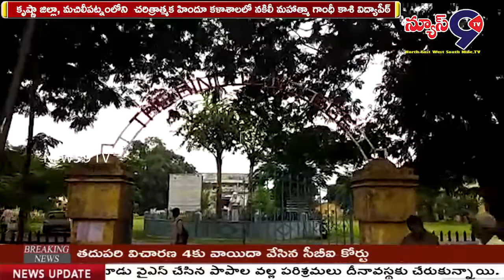నకిలీ Ph.D సర్టిఫికేట్లతో ప్రిన్సిపాల్ చలామణి.. ఏం చేసాడో తెలుసా...? || NEWS 9 TV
కృష్ణా జిల్లా, మచిలీపట్నంలోని  చరిత్రాత్మక హిందూ కళాశాలలో నకిలీ మహాత్మా గాంధీ కాశి విద్యాపీఠ్ Ph.D తో ప్రిన్సిపాల్ గా గేరా మని బాబు చలామణి అవుతున్న విషయం ఆలస్యం గా వెలుగు చూసింది. ఆంగ్ల  అధ్యాపకుడైన ప్రిన్సిపాల్ మణి బాబు జనవరి 2019 నుండి నకిలీ డాక్టరేట్ తో ప్రిన్సిపాల్ గా కొనసాగుతున్నారు. ఇదే కళాశాలలో ఆంగ్ల అధ్యాపకుడైన డాక్టర్ పంకజ్ కుమార్ చేసిన ఫిర్యాదుతో పలు ఆసక్తికర విషయాలు వెలుగులోకి వచ్చాయి.  UGC 2010 నిబంధనలు ప్రకారం భారత దేశం లోని అన్నీ విశ్వవిద్యాలయాలో దూర విద్య లో Ph.D చేయడం పై నిషేధం విధించారు. ఈ విషయం పై, ఉన్నత విద్యాశాఖకు ఎన్ని ఫిర్యాదులు చేరినప్పటికి వారు నుండి ఎటువంటి చర్యలు తీసుకోకపోవడం విద్యావేత్తలకు తీవ్ర దిగ్భ్రాంతికి గురిచేసింది. యాజమాన్యం మాత్రం చోద్యం చూస్తూ నిమ్మకు నీరెత్తినట్లు వ్యవహరిస్తున్నారు. డాక్టర్ పంకజ్ కుమార్ ఫిర్యాదు మేరకు ప్రిన్సిపాల్ గెరా మణి బాబు గారి Ph.D గైడ్ డాక్టర్ నళిని శ్యామ్ కామిల్ ని వారణాసి ఫోన్ లో సంప్రదించగా నకిలీ అని నిర్దారించారు. ఇప్పటికైనా మచిలీపట్నం హిందు కళాశాల యాజమాన్యం తో  పాటు ఉన్నత అధికారులు కళ్ళు తెరచి అడ్డుకట్ట వేయాలని విద్యార్థి సంఘాలు మరియు డాక్టర్ పంకజ్ కుమార్ డిమాండ్ చేస్తున్నారు.